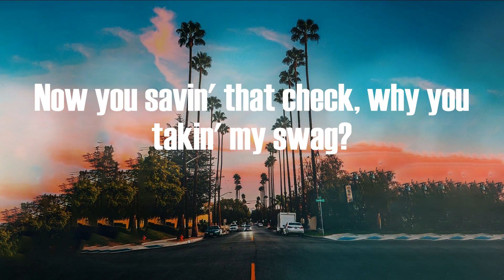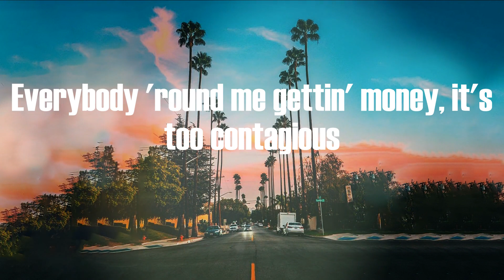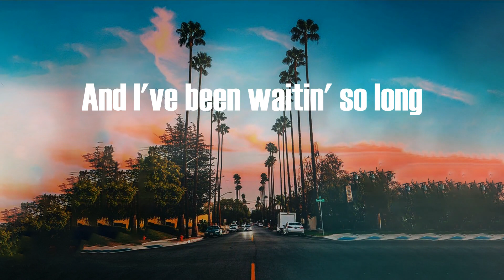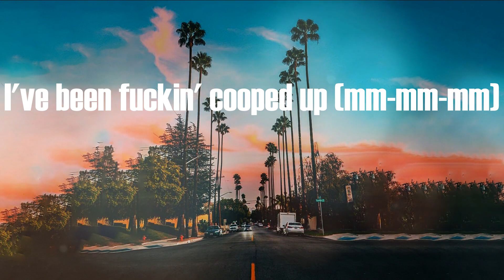Post Malone - Cooped Up (Lyric Video)